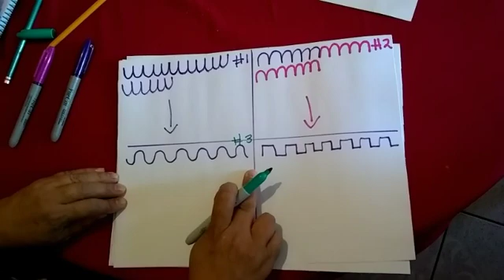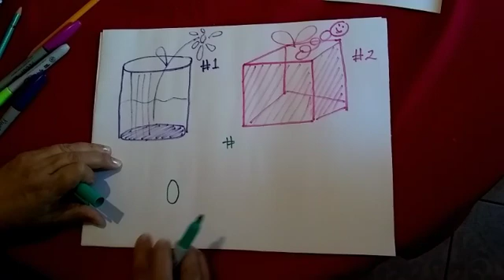Clase 4 | Taller de Dibujo para niños - Casa de la Cultura Tecolotlán